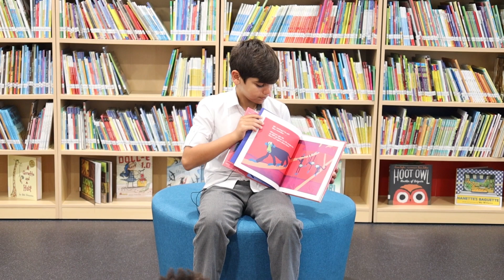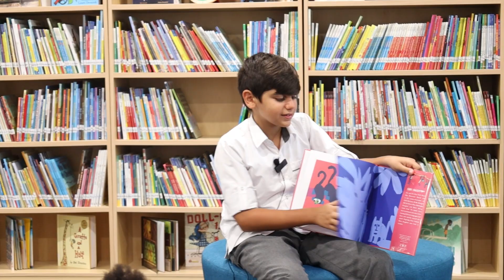Ignite School Dubai - Story Time with our Ignite Reader!